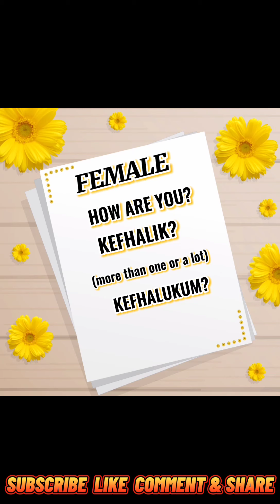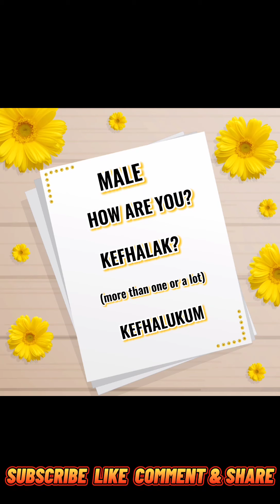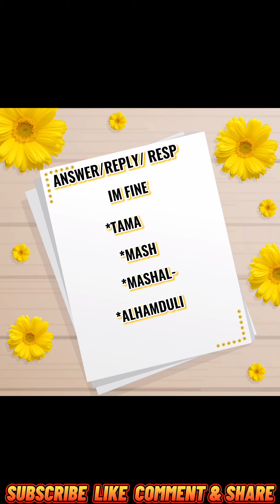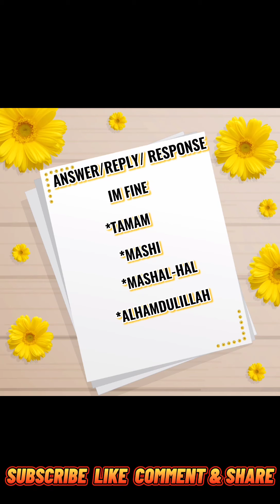ofwsaudi ARABIC TO ENGLISH ENGLISH TO ARABIC Basic Arabic Conversation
HELLOW GUY'S KUNG NAGUSTUHAN NYO PO ANG AKING VIDEO, COMMENT LANG PO KAYU SA MGA GUSTO NYONG MATUTUNAN ABOUT BASIC ARABIC LANGUAGE.